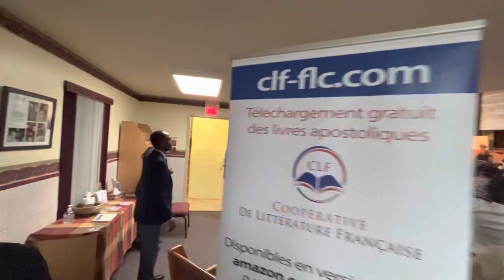CONFÉRENCE D’ÉVANGÉLISATION FRANCOPHONE 2023 - IL EST BON…/ DIEU EST ADMIRABLE (PAUSE DE LOUANGES)